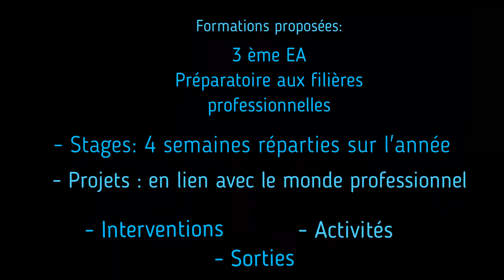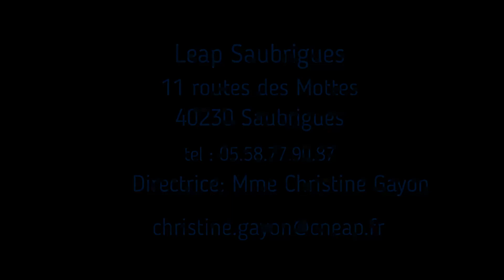Lycée d'Enseignement Agricole Privée de Saubrigues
Bac Pro SAPAT, 3ème à projets, DEAES, VAE, les possibilités sont nombreuses pour un projet professionnel et une insertion dans la vie active réussis.
Un lycée à taille humaine, un cadre verdoyant, une équipe compétente et bienveillante, un internat accueillant, toutes les conditions sont réunies pour vous assurer réussite et bien-être.